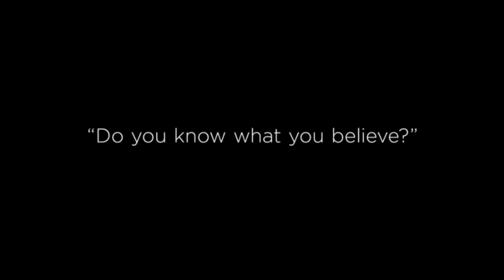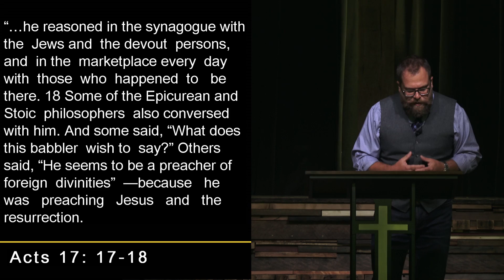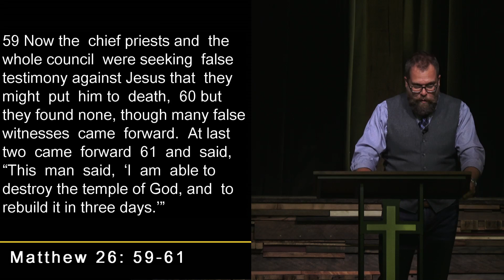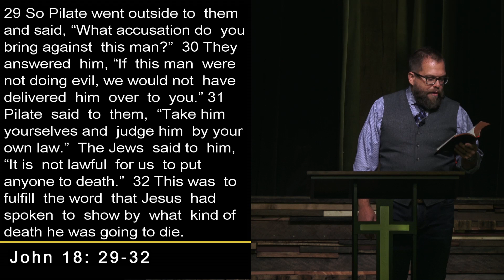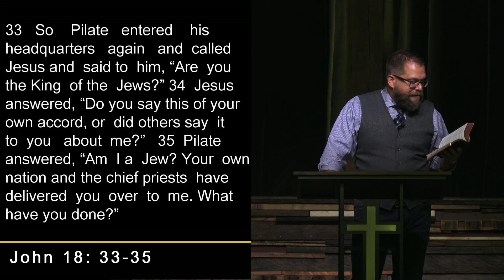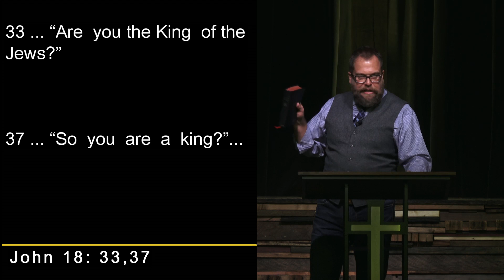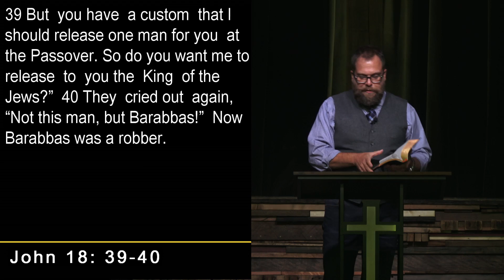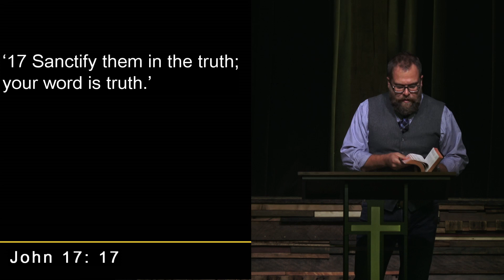Upcountry Church - What is Truth? - Pastor Rob Rucci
The bumper video is by J. I. Packer and we have no claim to it. Below is a link to the video:

Upcountry Church is…

A community of faith, experiencing life together, living out the Gospel.

We believe:

The Bible is the inspired, inerrant Word of God and the authoritative rule of faith and conduct.

That there is only one true God, eternally existent in three persons: Father, Son and Holy Spirit.

In the deity of our Lord Jesus Christ, His virgin birth, His sinless life, His atoning death, His bodily resurrection and His ascension to the right hand of the Father.

In the return of our Lord and Savior Jesus Christ in power and glory.

In the baptism in the Holy Spirit, empowering Christians to live a godly life and carry out the great commission.

That all people are lost sinners and must turn to Christ through repentance and saving faith, and by the washing of regeneration and renewing of the Holy Spirit, being justified by grace through faith, man becomes an heir of God, according to the hope of eternal life.

The Church is the Body of Christ, the habitation of God through the Spirit, with divine appointments for the fulfillment of her great commission.

That the resurrection of those who have fallen asleep in Christ and their translation together with those who are alive and remain unto the coming of the Lord is the imminent and blessed hope of the church.